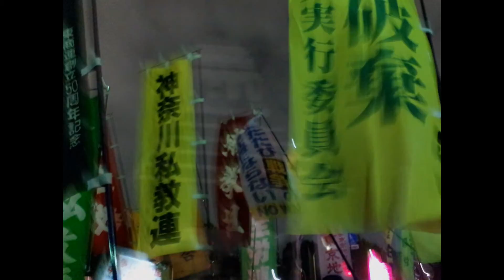私たちはあきらめない！ 戦争法廃止！ 安倍内閣退陣！ 国会正門前集会スライドショー